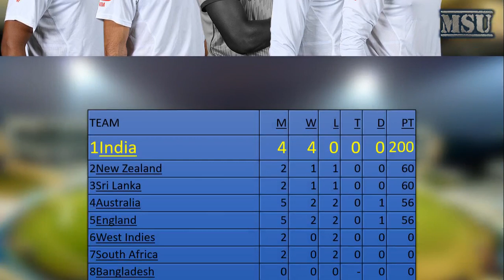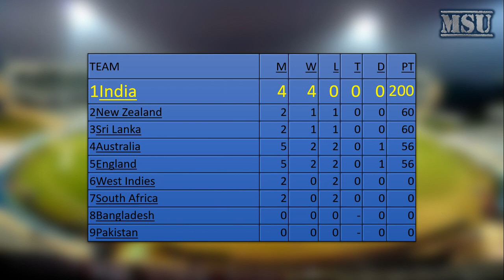IND vs SA 3rd Test Preview | INDIA vs SA 3rd Test Preview | Pitch Report | Player's Analysis